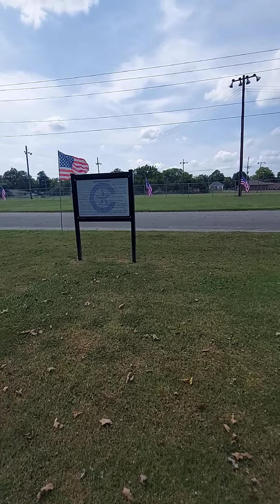Praying 🙏over Texas/USA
Be Real With Jesus:
I'm uploading a video of a prayer over USA. I decree this video will be uploaded as I give the systems, galaxies, and airwaves back to God. I decree Your Hand be upon this video where the enemy will not have access to it in the Mighty Name and Blood of Jesus Christ of Nazareth.
Amen